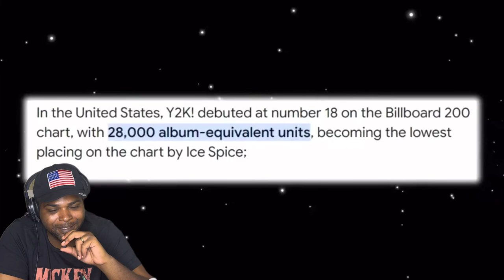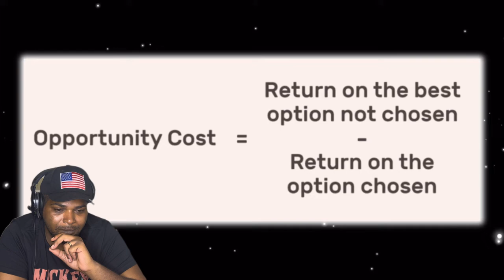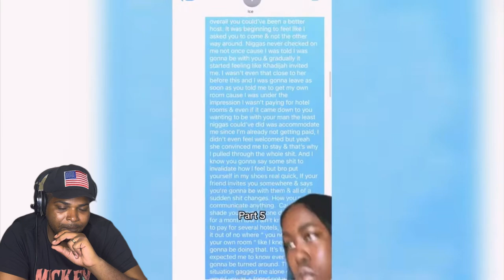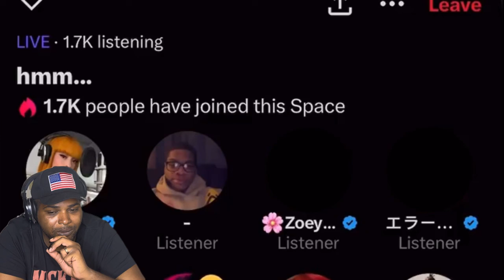Ice Spice Career Is Over?! ( Jamari Reaction )